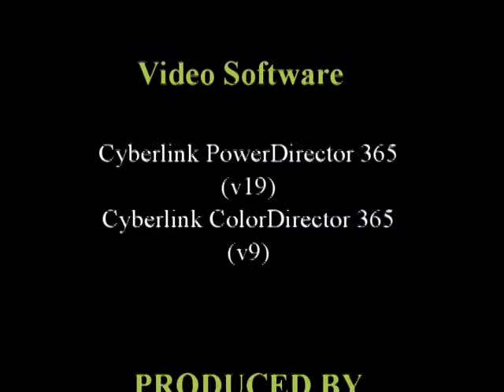Grand Falls 720x480 sd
To the viewer,
The footage was taken with an 8mm tape camcorder about 28 years ago. For me, high definition and stabilization were unknown for the home market at that time. The footage has gone though at least three cycles of processing: 1) downloading the footage from the tape; 2) processing with Dynapel stabilization software (which I do not believe is available anymore), and 3) the processing to edit and upload to Youtube. Point: this video is not high definition, but hopefully still interesting and enjoyable. The original tapes are no longer available for re-processing. The footage is Standard Definition (720x480).
Wikipedia: The waterfall is created by a series of rock ledges over which the river drops 23 metres (75 ft).